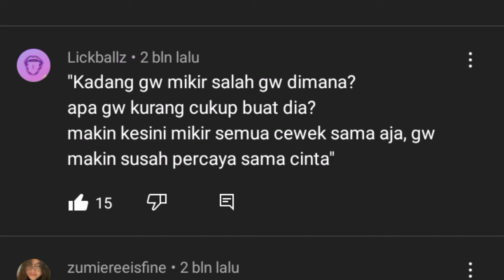hey, it's been a while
rip to bester tv
(prod.by : papa khan & lil mamat)